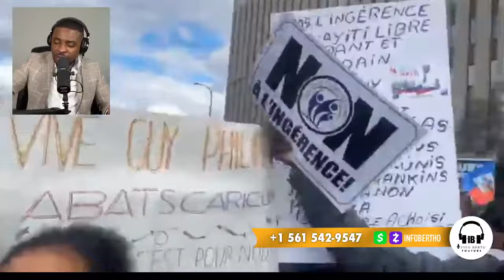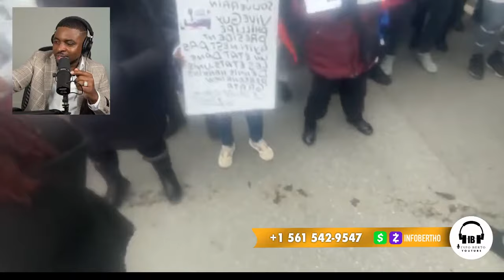GUY PHILIPE JWENN AKÒ POUL RANPLASE ARIEL...OLIGAK YO PRAN KOU...FBI FOURE BOUCH NAN KOZE A